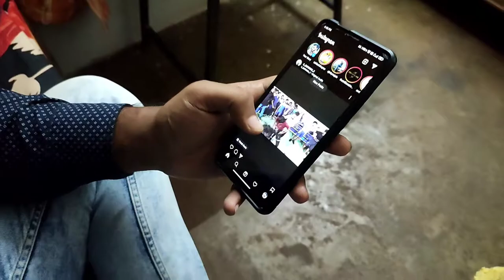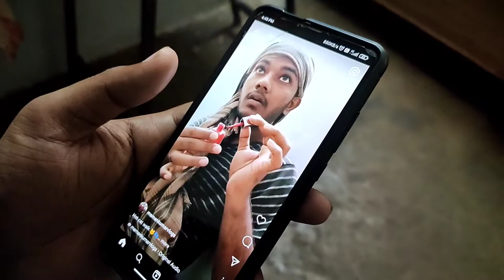Quitting YouTube For Instagram Reels | GOT 1M+ VIEWS IN NEW MY REEL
Quitting YouTube For Instagram Reels | GOT 1M+ VIEWS IN MY NEW REEL

So today I'm making some viral reels with you'll and you know the good part about that is my reel is viral in only one day and everyone likes my reel.